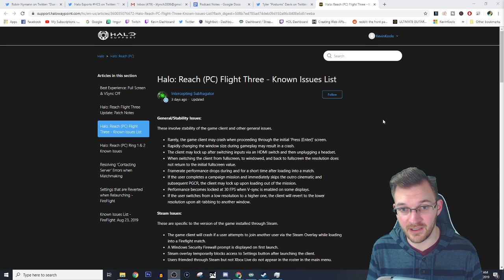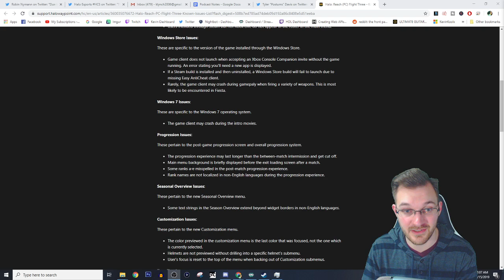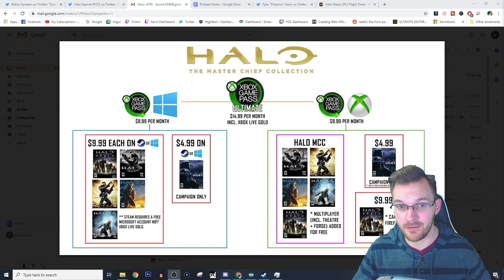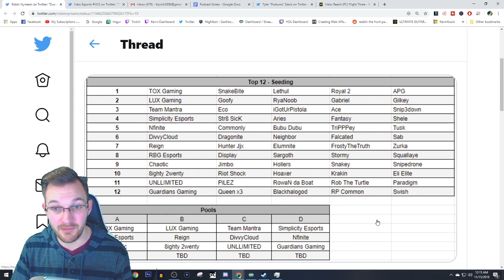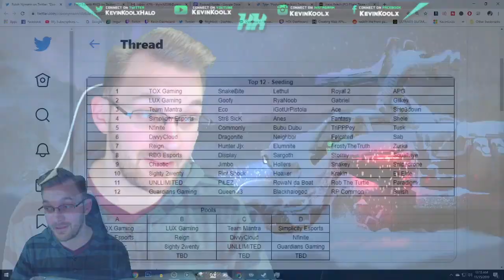HALO REACH RELEASE DATE ANNOUNCED! HCS Dreamhack Atlanta 2019 Preview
HALO REACH RELEASE DATE ANNOUNCED! HCS Dreamhack Atlanta 2019 Preview! Halo MCC PC release date announced for December 3rd 2019! Halo Reach PC release date announced is a huge moment in Halo's history!